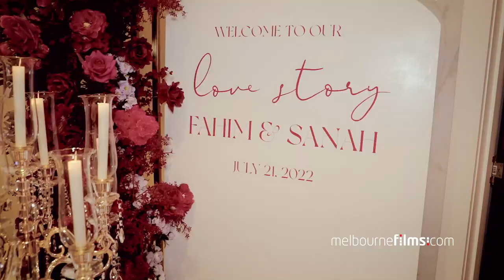Fahim & Sanah Video Trailer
Anthon Ikram Umit
video production Melbourne
Melbourne Video Production
video production Sydney
Sydney Video Production
video production Istanbul
Wedding Videography  Melbourne
Wedding Videography  Sydney
Wedding Videography service Istanbul
Wedding Photography Melbourne
Wedding Videography  Sydney
Wedding photographers in Melbourne
Top wedding photographers Melbourne
Wedding Drone videos and photos  Melbourne